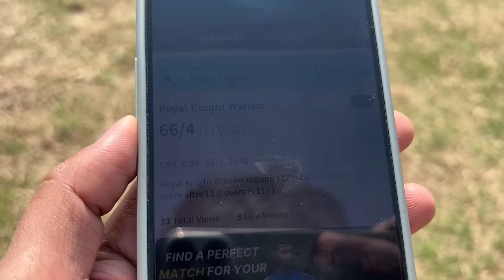Saturday is cricket day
Family ke sath vlogs dekhna bannd kardo